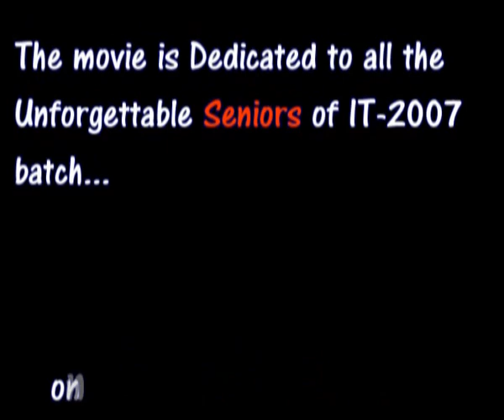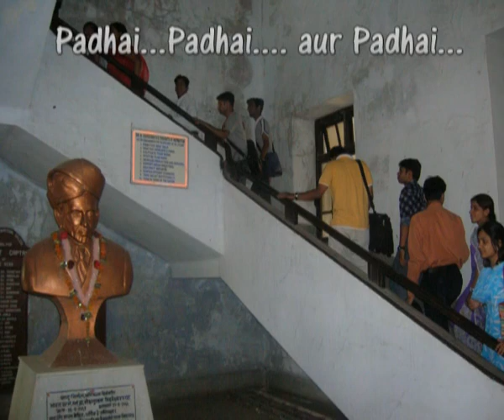Farewell movie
the movie is dedicated to the seniors of Information Technology 2007 batch students of Jabalpur Engineering College by their beloved juniors ...